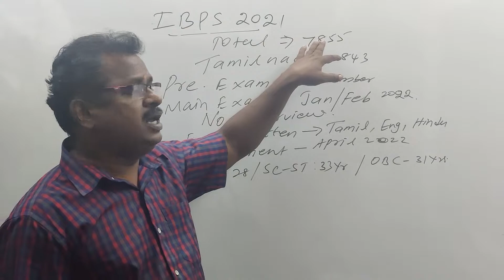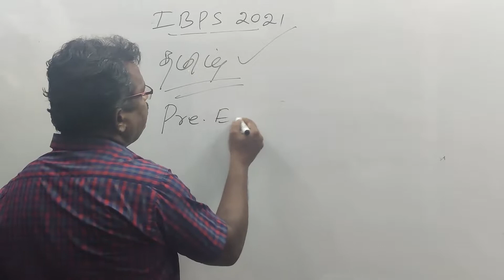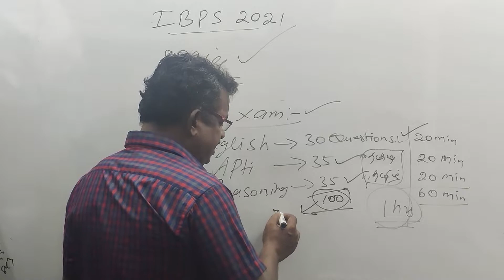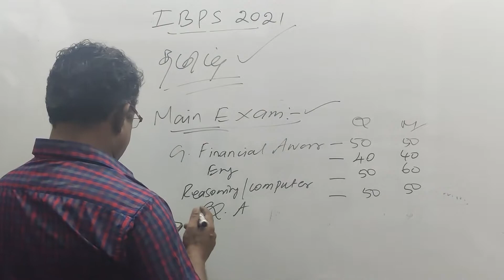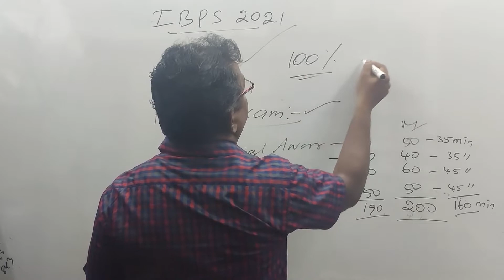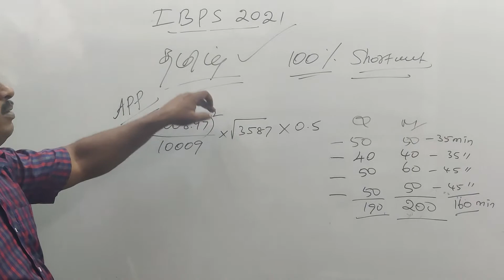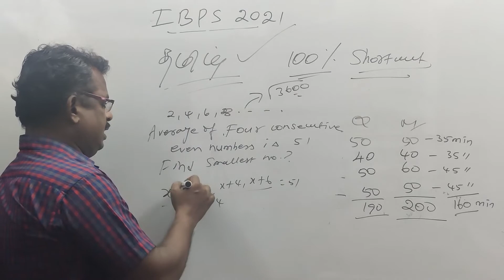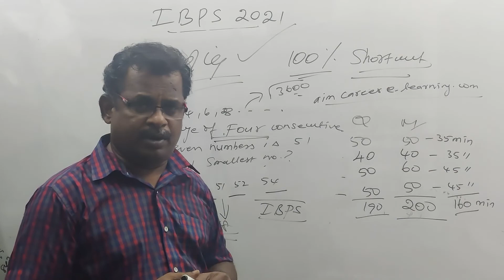IBPS Clerk Exam Pattern and Math Shortcuts | AIM Career